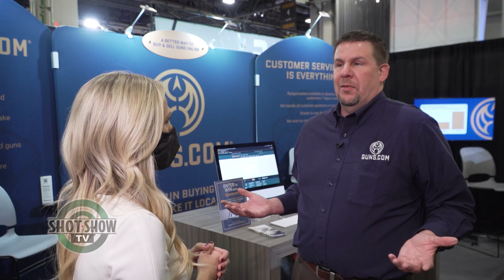Guns.com - SHOT Show Product Spotlight | SHOT Show 2022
SHOT Show Product Spotlight: Allison Kropff visits the Guns.com booth (Number 14152) to discuss their new marketplace for firearm retailers.